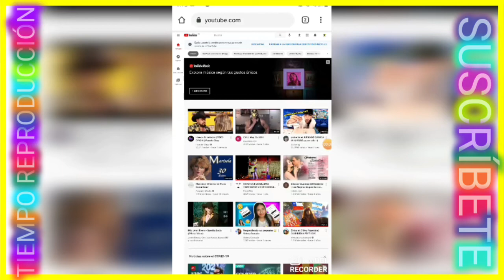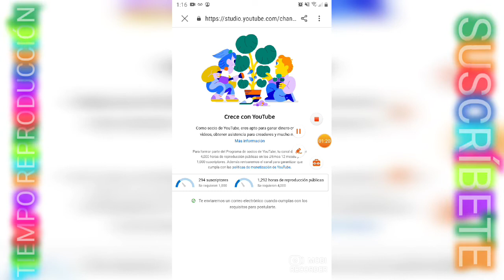Ver tiempo de reproducción de mi canal de YouTube Desde el Celular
Tiempo de reproducción.
Saber tiempo de reproducción en mi canal de YouTube.
Paso 1.- Abrir el canal en el navegador.
Paso 2.- Click sobre la foto de perfil parte superior derecha.
Paso 3.- Click en tercer opcion en "Creator Studio". (Cargará una página Nueva).
Paso 4.- Click en símbolo de peros y ya aparecerá tu tiempo de vistas y suscripciones al canal. (Monetización).